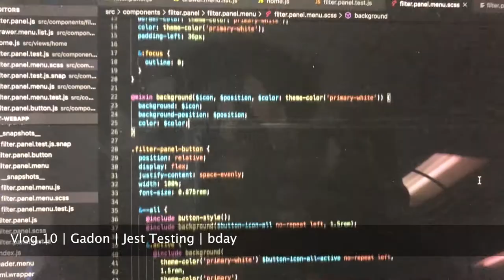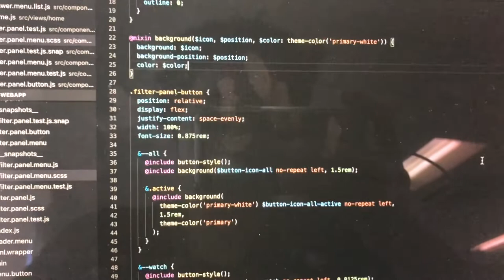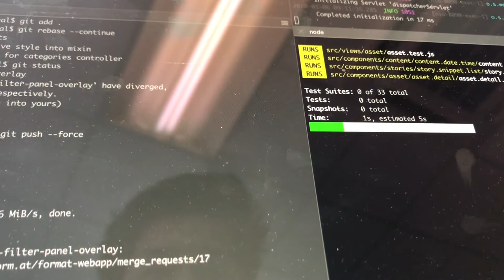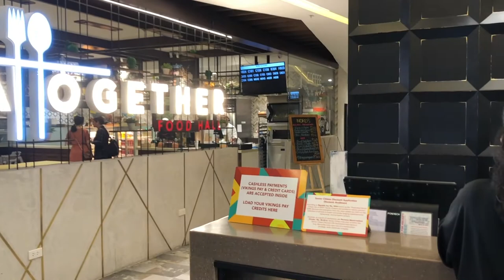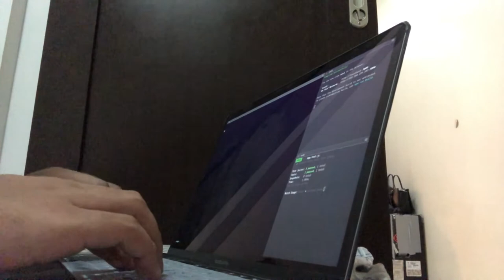Vlog.10 | Gadon | Jest Testing | Bday